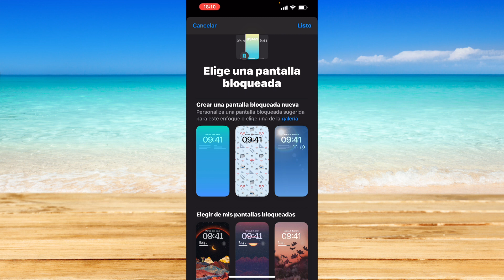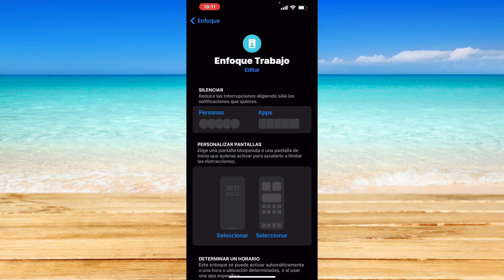Cómo tener varios fondos de pantalla en la pantalla de bloqueo del iPhone (2024)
Cómo tener varios fondos de pantalla en la pantalla de bloqueo del iPhone